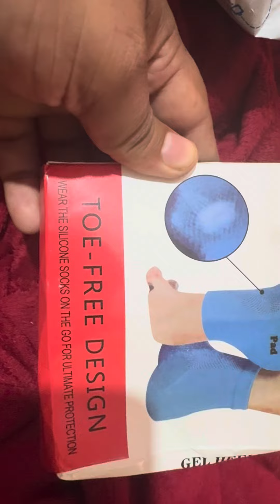Silicone socks for healthy